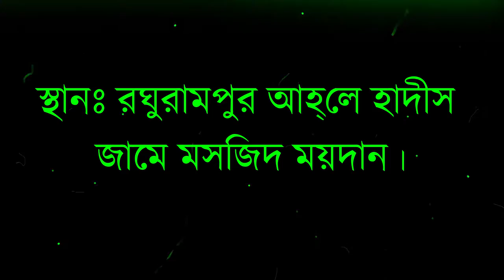Quran er Tafchir by Nurul Islam Dewan .EP 1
This video is Islamic .
Through this video we can gain Islamic knowledge.